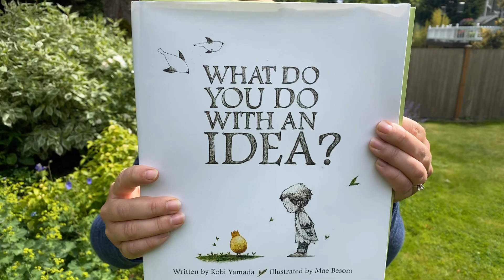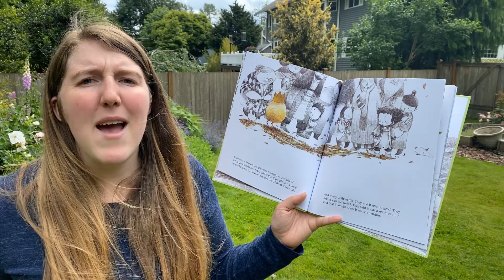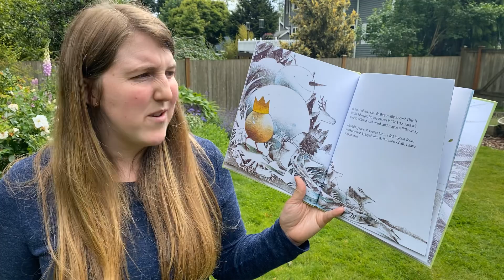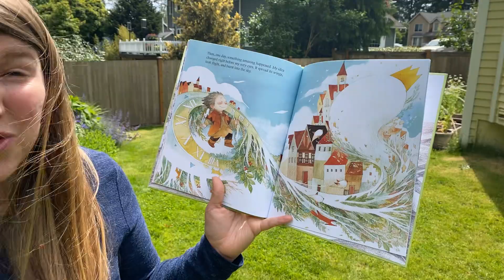Erin reads “What Do You Do With An Idea”